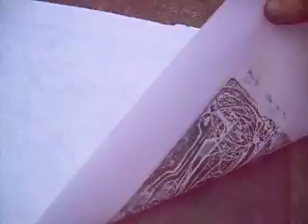Vom Akt zeichnen bis zur fertig gedruckten Radierung - Mayring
Nachmachen auf eigene Gefahr und
nicht fuer Kinder geeignet